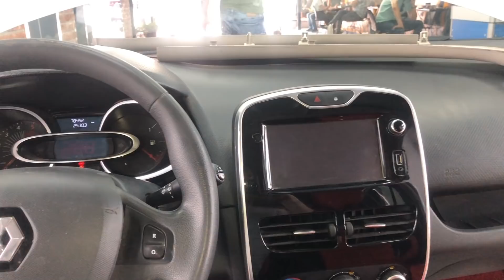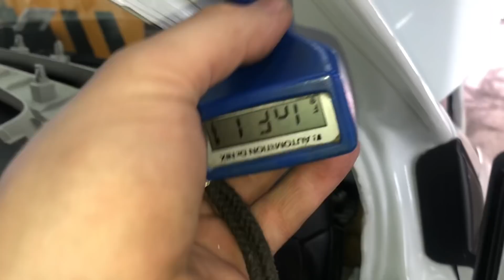PİYASANIN 10 BİN ALTINA ALACAĞI ARAÇTA NELER ÇIKTI NELER SIRA VAR DİYE BEKLEMEK İSTEMİYORDU🤔🤔